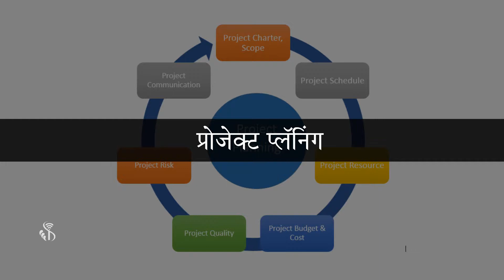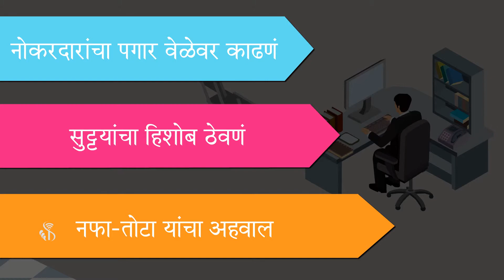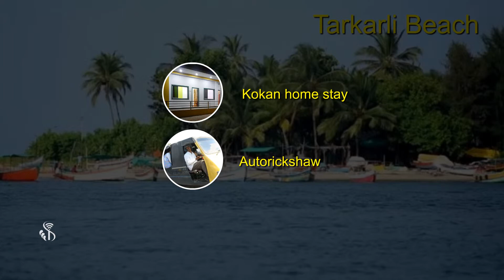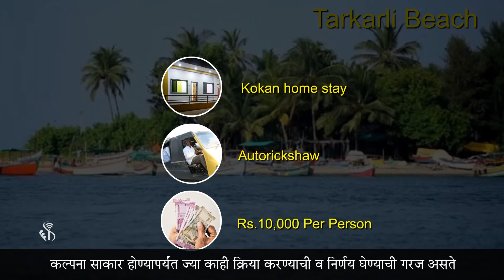Soft Skill | What is Project Planning | Marathi